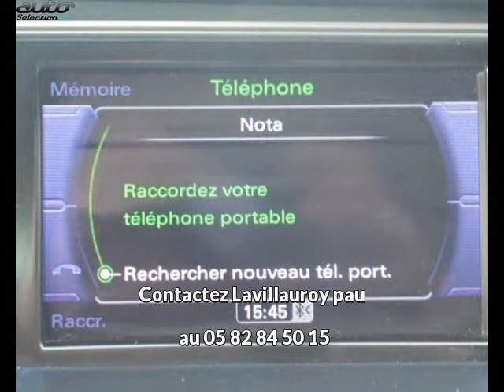Audi a4 allroad occasion visible à Lescar présentée par Lavillauroy pau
Cette Audi a4 allroad occasion disponible à Lescar dans le 64 est mise en vente par Lavillauroy pau - 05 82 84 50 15 - tous les détails sont